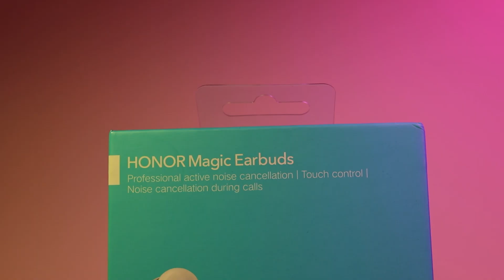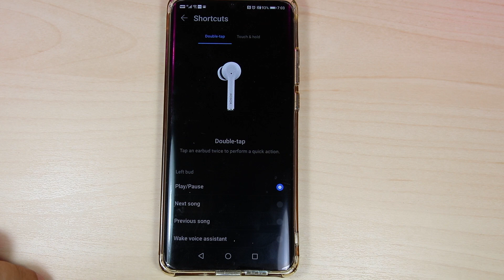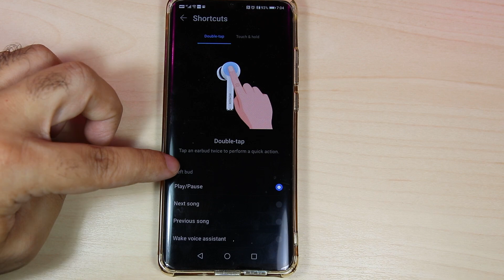أفضل سماعات اقتصادية بتقنية العزل Honor Magic Earbuds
رابط الشراء:
رابط الدعم المادي:
قروب التيليجرام:
حساب سنـــاب شات
حساب أنستجرام:
زورونا على موقعنا لمزيد من المراجعات الشاملة